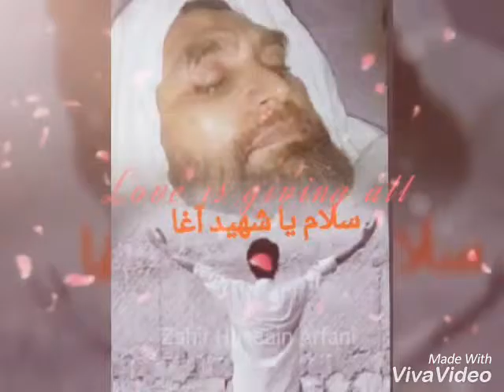Mahdi hassan irfani